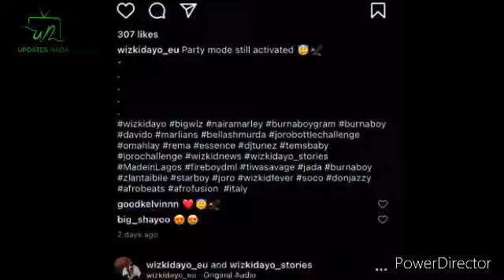WIZKID SNATCHES MAN’S FIANCÉE AT A NIGHT CLUB IN LAGOS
Wizkid snatches man’s fiancee at a night club in lagos